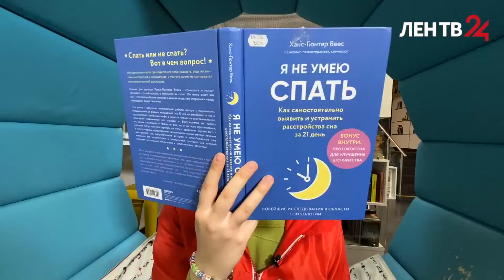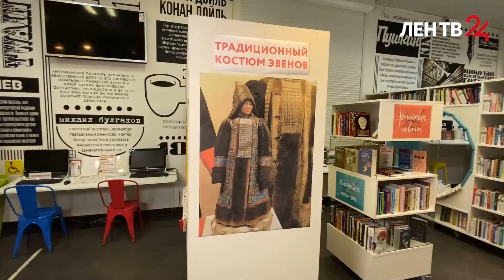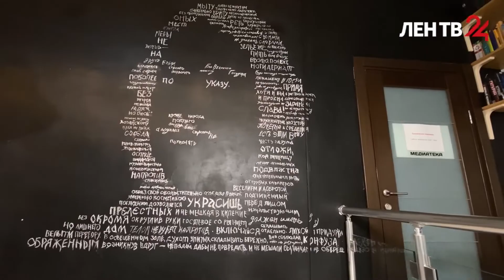«Библионочь 2022» в Библиотеке Гоголя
Репортаж телеканала «ЛенТВ24» в рамках утреннего шоу «Будим в будни» о тематической программе Библиотеки Гоголя «Этнографическое путешествие».

Сотрудники Библиотеки Гоголя рассказали о «Библионочи 2022», о пространстве библиотеки и своих любимых книгах.

27 мая 2022